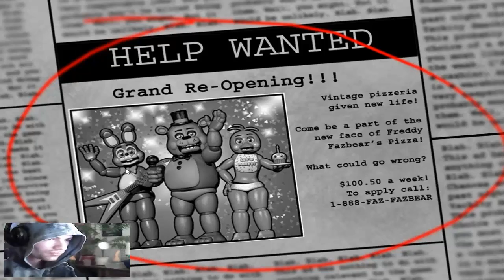5 Night At Freddy's 2 Dear Foxy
Pozdrav drugari evo nove horror igre pogledajte xD